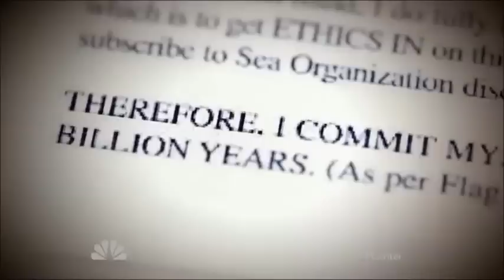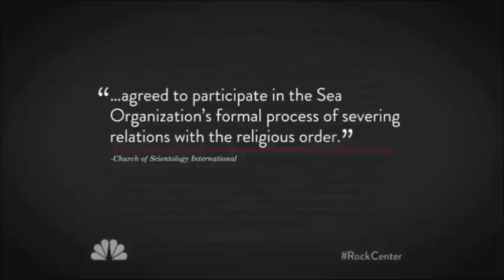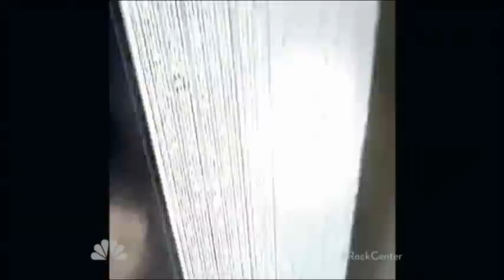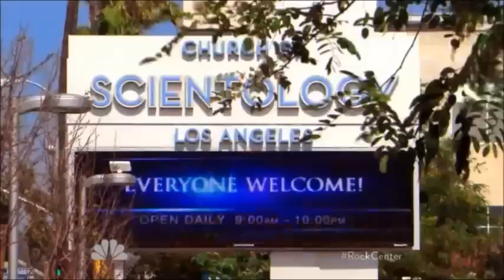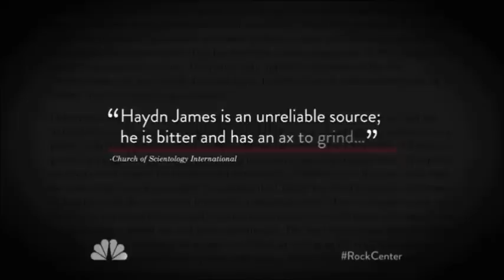Scientology & Paul Haggis: 'It's a Cult' - NBC News, Part 2 of 2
Scientology is a cult, says Academy Award-winning director Paul Haggis, a Scientologist for 34 years. Also, one family tells its story of escaping Scientology. Rock Center with Brian Williams, NBC News, aired January 17, 2013.